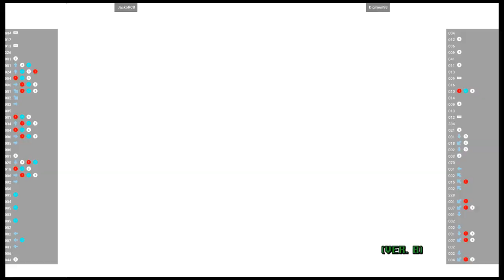VF4TUNED 🕹 JackoRCB VS Digimon98 | Fightcade 🇺🇸